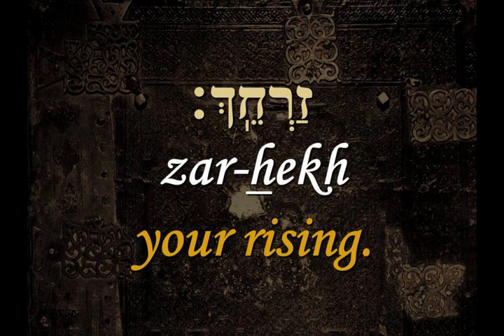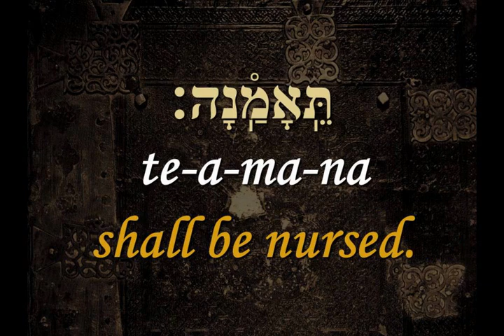MBR 03 07 Isaiah 060 001 005